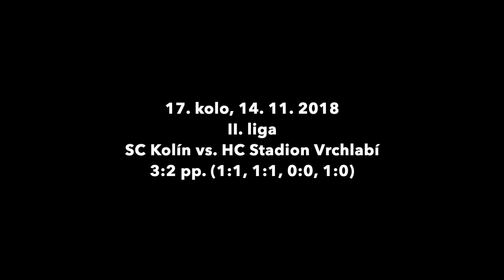17. Kolo SC Kolín vs HC Stadion Vrchlabí 3:2 pp., 14. 11. 2018